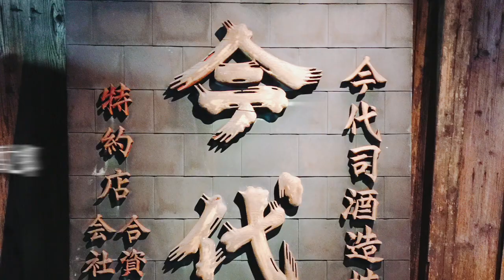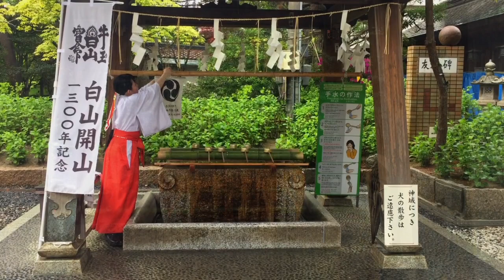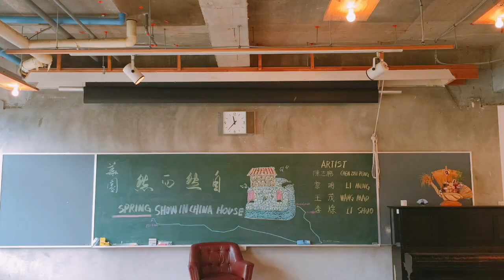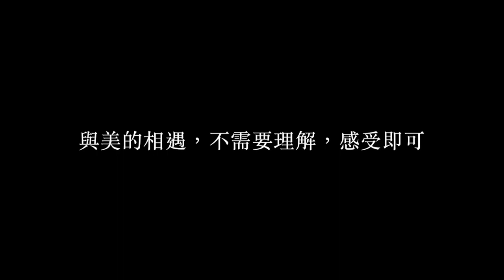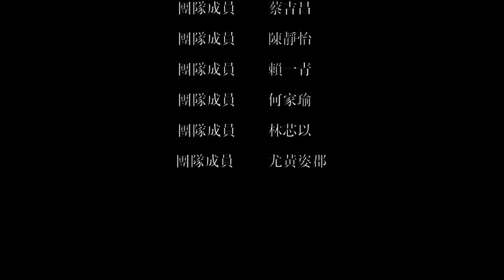山形 新潟 東京 越後妻有大地藝術季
山形 新潟 東京 2017推廣影片